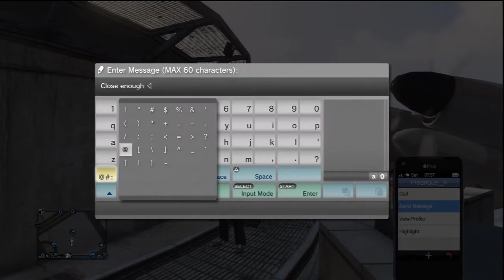GTAO - Cargo Land Fail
With my buddy Kris159